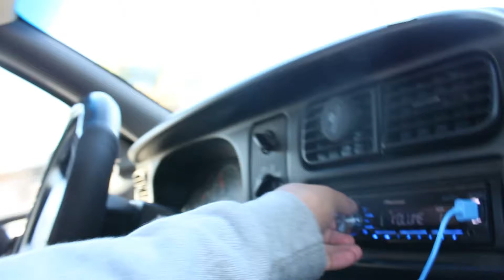Rat Trap Destroys My Hand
In this video me and Renesk8sforever get bored and we end up finding mouse traps.